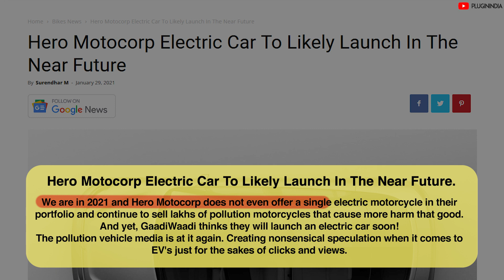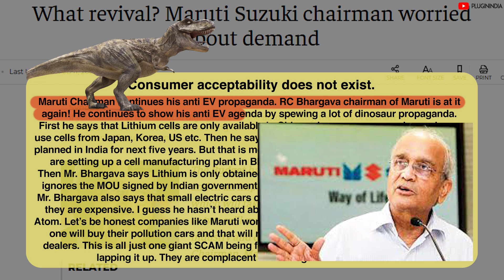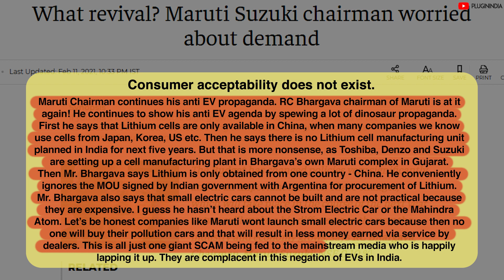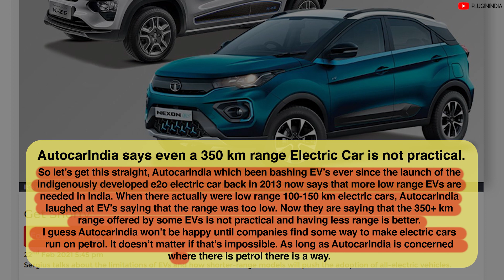EV Gossip : Hero MotoCorp Will One-Day launch Electric Vehicles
*** EV GOSSIP ENTRIES of the month ***
00:00 Start
00:10 Hero Motocorp Electric Car To Likely Launch In The Near Future.
00:45 Upcoming Maruti Rs 7 Lakh Electric Car.
01:20 Consumer acceptability do not exist
03:00 AutocarIndia says even a 350 km range Electric Car is not practical.
03:57 Raphae's Analysis

Tag words:
Maruti India
Maruti Electric Car
Wagon R Electric Car
Wagon R Electric
Electric Car
Electric Vehicle India
RC Bhargava Maruti